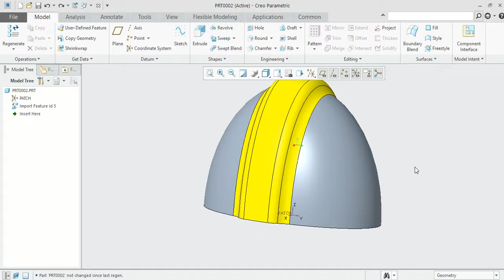Solidify in Creo